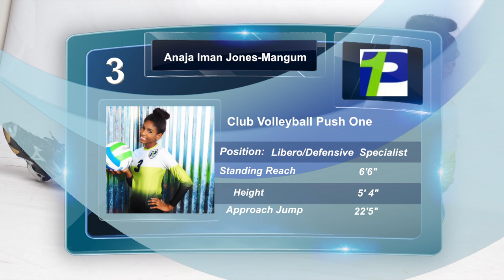Anaja Iman - 2016 Volleyball Highlights #1